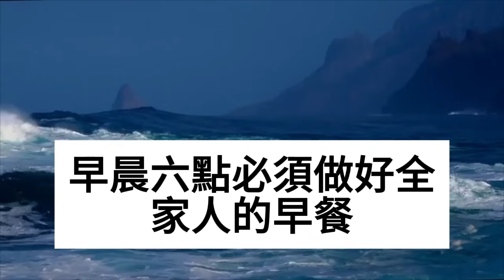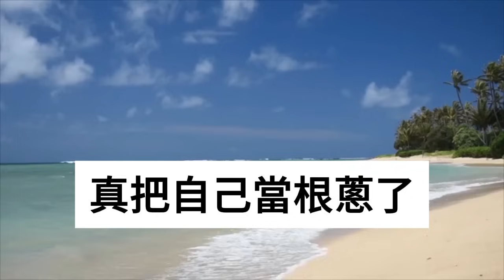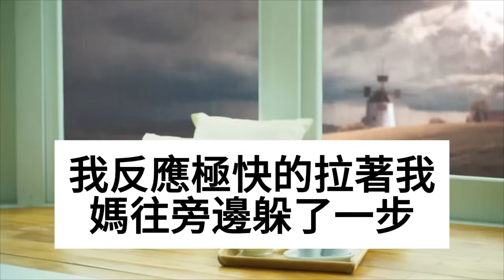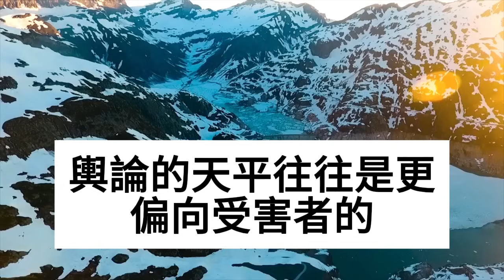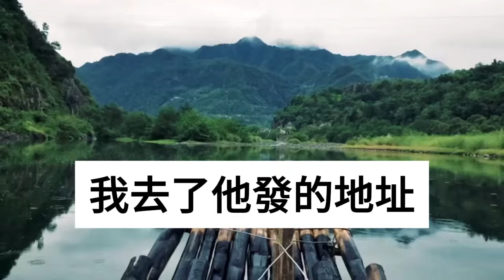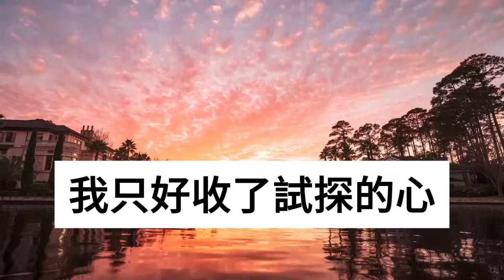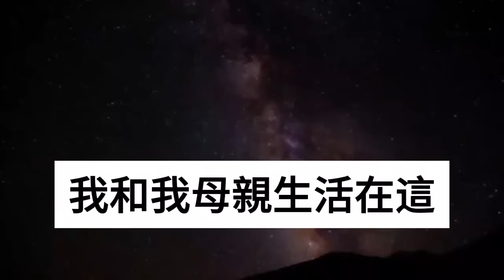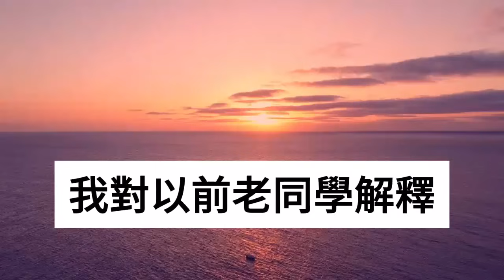和男友訂完婚商量婚事時，准公婆甩給我一份家規，讓我伺候全家上交工資，每天做飯費用不超過5元！我笑了：真當我是免費保姆！我一個舉動讓他全家破產！情感